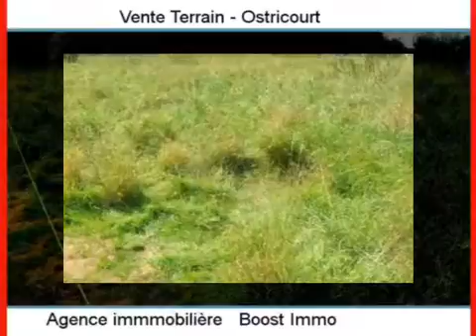Achat Vente Terrain Ostricourt 59162 - 715 m2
A vendre à Ostricourt un terrain de 715 m2.

Annonce immobilière : Achat Vente Terrain Ostricourt 59162 Nord